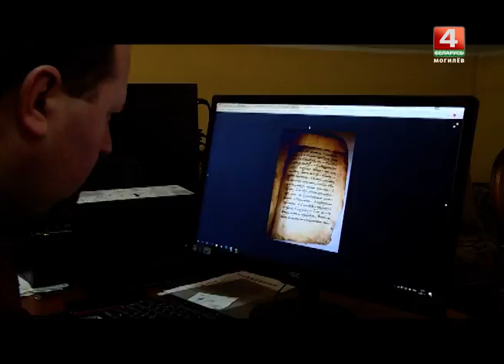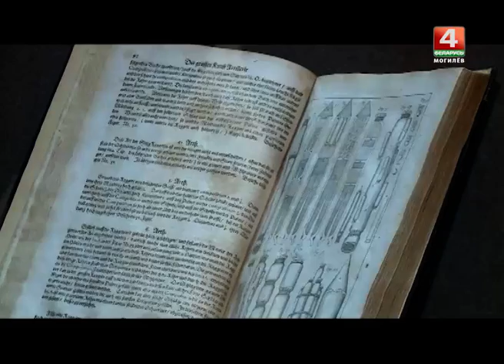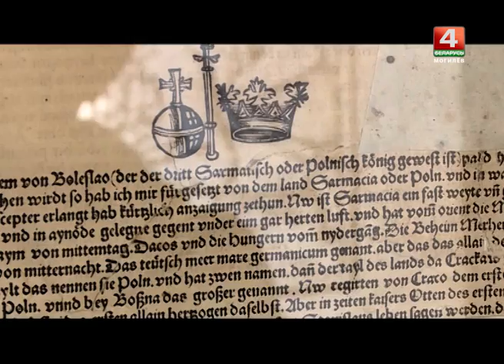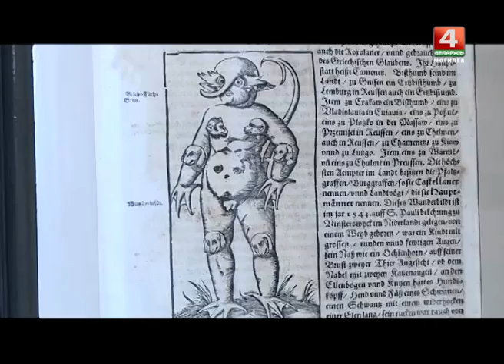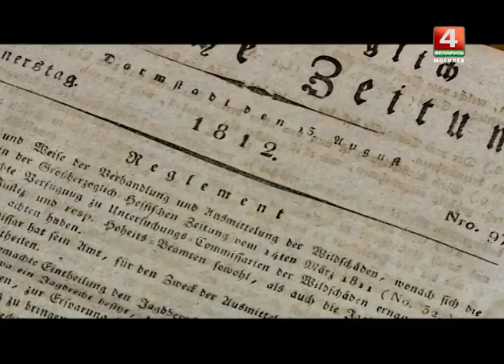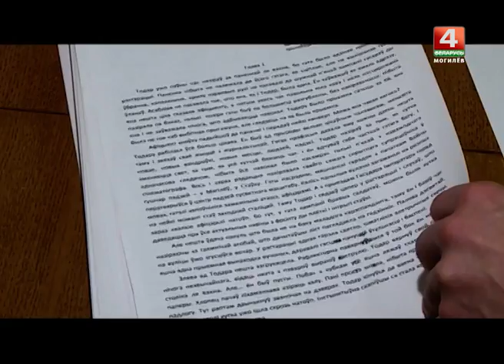Знаёмыя Незнаёмцы Алег Лісоўскі